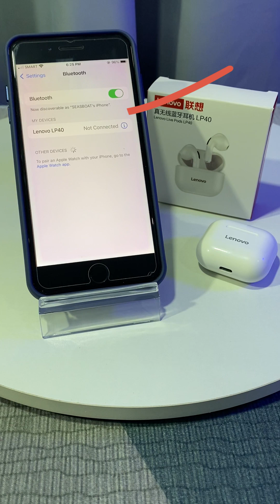How to Use Lenovo LP40 TWS Earbuds | Quick Review (With Audio Recorded Sample)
Budget-Friendly Earbuds, Earphones, Headphones, & Bluetooth Speakers!

Watch Exclusive Product Tests videos to get updated with our products.

𝗘𝗫𝗖𝗟𝗨𝗦𝗜𝗩𝗘 𝗣𝗥𝗢𝗗𝗨𝗖𝗧 𝗧𝗘𝗦𝗧𝗦
- 𝑮𝒆𝒕 & 𝑻𝒆𝒔𝒕 𝒐𝒖𝒓 𝑷𝒓𝒐𝒅𝒖𝒄𝒕𝒔

Click on the links below to get started!